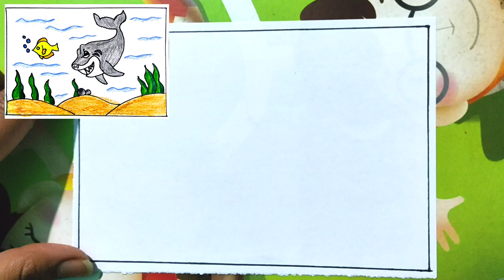Shark in Water Drawing, Shark drawing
Shark in water drawing
shark drawing
draw shark
big fish